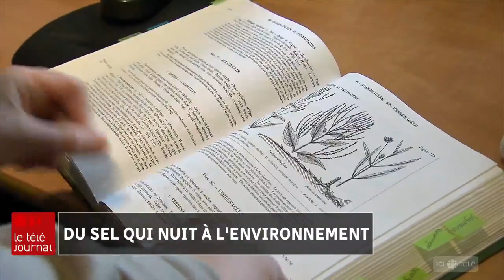Du sel qui nuit à l'environnement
On les répand sur les routes et les trottoirs pour assurer des conditions sécuritaires durant l'hiver. Les sels de voirie ont toutefois des conséquences dramatiques sur l'environnement. Le reportage de Ginette Marceau, de l'émission La semaine verte.